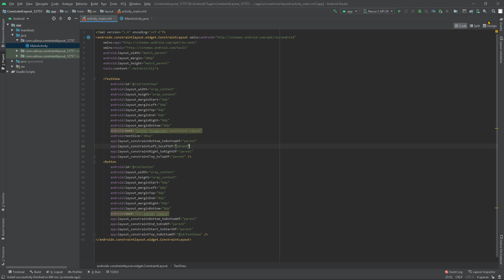Constraint Layout 12757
Video untuk tugaas PPB Constraint Layout, minggu ke 3 12757